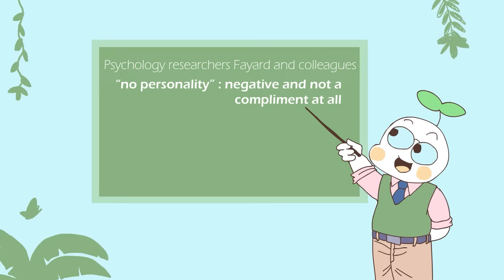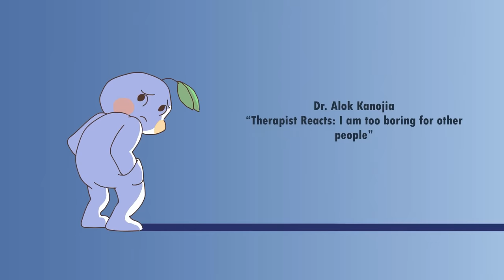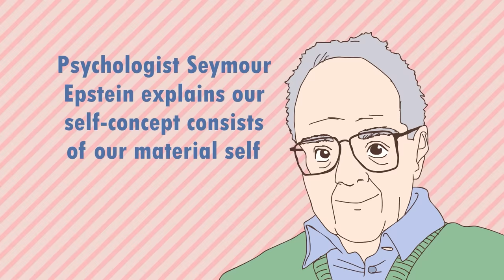Why You Feel You Have No Personality?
Do you ever feel unattractive or unlikable because you think you have "no personality"? In our previous video, we discussed how your personality influences your sexual behavior. Some of you mentioned feeling like you can't find a partner and are single because no one wants you. Others are unsure about your personality and feel that you might be boring. But what if that's not true? Perhaps you actually have a unique personality, but you're not aware of it. We'll explore the reasons behind these feelings and provide fresh perspectives to help you see yourself in a more positive light.

Researcher/Writer: Syazwana Amirah
Editor: Brie Villanueva
Script Manager: Kelly Soong
Voice Over: Ashleigh
Animation: Antonio (New Animator)
Project Manager: Cindy Cheong

REFERENCES
Epstein , S. (1973). The self-concept revisited: Or a theory of a theory. American psychologist, 28(5), 404
Fayard J. V., Clay, J. Z., Valdez, F. R., & Howard, L. A. (2019). What does it mean to have “no personality” or “a lot of personality”? Natural language descriptions and big five correlates. Journal of Research in Personality, 79, 59–66.
Gatchpazian, A., & Davis, T. (2022, February 28). 6 Ways to Build Self-Esteem. Psychology Today.
Hiebler-Ragger, M., Fuchshuber, J., Dröscher, H., Vajda, C., Fink, A., & Unterrainer, H. F. (2018b). Personality Influences the Relationship Between Primary Emotions and Religious/Spiritual Well-Being. Frontiers in Psychology, 9.
Tsaousides, T. (2018, December 3). How to Conquer the Fear of Rejection. Psychology Today.
Webb, J. (2022, August 30). How to Enjoy Small Talk and Deepen Your Conversations. Psychology Today.
Wilde, A. (n.d.). Fear of Rejection. Mt Lawley Counselling Centre.